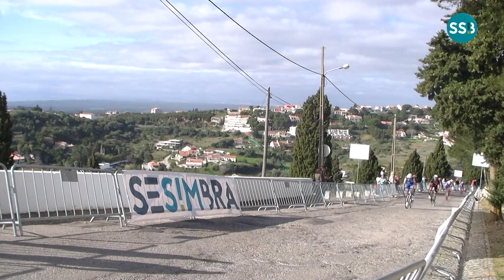III Clássica da Arrábida 2019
O Castelo de Sesimbra, um dos monumentos mais emblemáticos da região, foi o ponto de chegada da 3.ª edição da Clássica da Arrábida – Taça Jogos Santa Casa. A prova reuniu todas as equipas profissionais de Portugal e várias formações de outros países, num total de, aproximadamente, 175 ciclistas.

Jonathan Lastra, da Caja Rural, foi o grande vencedor da Clássica da Arrábida… o corredor espanhol chegou isolado à meta depois de pedalar os 185 quilómetros, em 4 horas, 26 minutos e 54 segundos. Com uma diferença apenas de 10 segundos, Raul Alarcon, da W52 FC Porto, vencedor das últimas duas edições da Volta a Portugal, conquista o segundo lugar e David De La Fuente, o terceiro, a 14 segundos.

A prova incluída no Calendário da União Ciclista Internacional, teve início às 11.40 horas, em Palmela, passou pelo concelho de Setúbal e terminou um pouco depois das 16 horas, no Castelo de Sesimbra. Criada em 2017, a Clássica da Arrábida surge no âmbito de uma parceria entre a Federação Portuguesa de Ciclismo, a empresa Lima & Limão Cycling Services e os municípios de Sesimbra, Palmela e Setúbal, com o objetivo de promover o ciclismo e as potencialidades da região da Arrábida para a prática da modalidade.